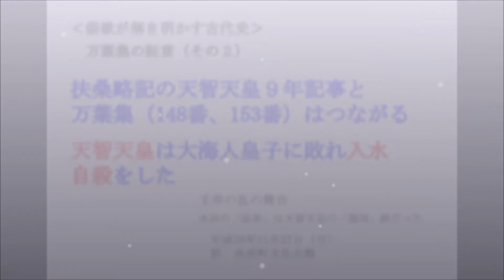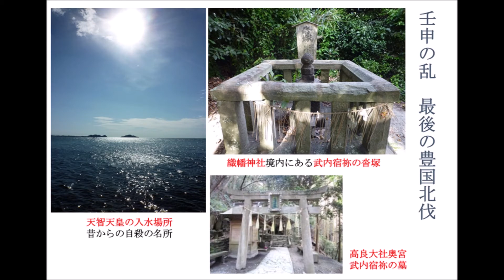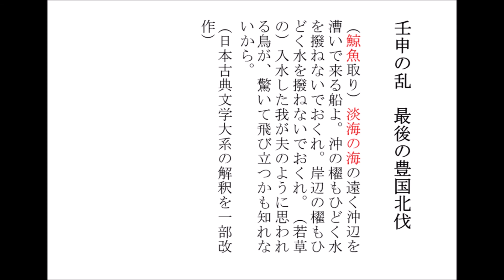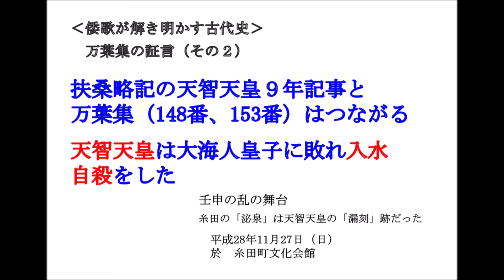扶桑略記の天智天皇９年記事と万葉集（148番、153番）はつながる「天智天皇は入水自殺した」（2016-11-27） 福永晋三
壬申の乱の舞台
糸田の「泌泉」は天智天皇の「漏刻」跡だった
　於　糸田町文化会館
の講演より一部切取り編集した動画です。